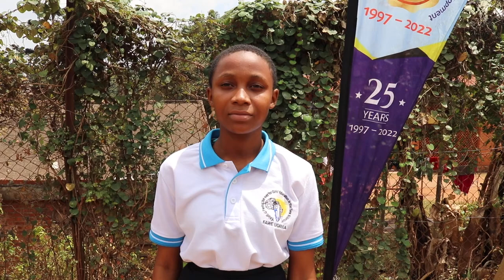Maria Namirimu a student at Kitante Hill School tells the benefits of the FAWE Uganda STEM project.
FAWE Uganda has been engaged in promoting participation and performance of girls in STEM in secondary schools and have worked with 40 project and 40 twin schools across the country reaching out to 6300 girls and boys. The project resulted in revolutionalizing mindset, girls’ performance, innovativeness and uptake of STEM subjects. Amanang Secondary School (Bukwo) and Sebei College Tegres (Kapchorwa) for the first time registered three students to take on Bachelors Degree in Medicine and Surgery at MUST and Busitema Universities.